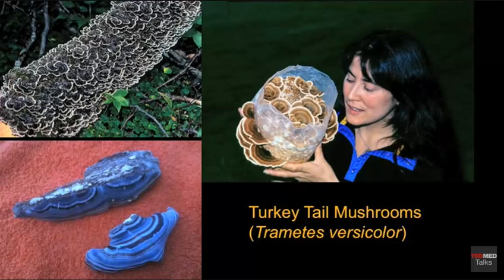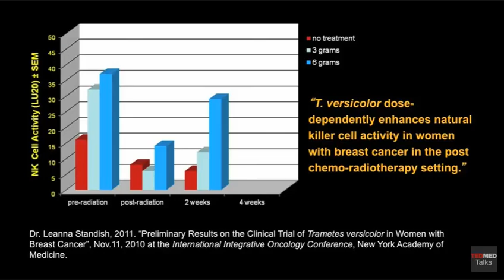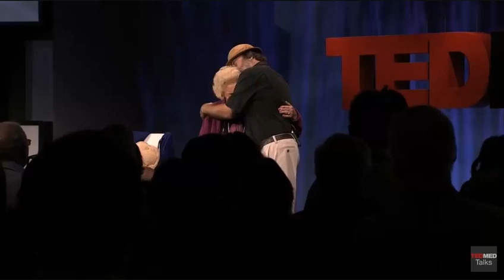Mushrooms 🍄‍🟫 TED Talk 🍄‍🟫 Turkey Tail 🍄‍🟫 Paul Stamets 🍄‍🟫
Paul Stamets
Official YouTube channel: @paulstametsofficial

Paul Stamets is a renowned American mycologist, author, and entrepreneur, celebrated for his extensive work in the field of fungi. Born on July 17, 1955, in Salem, Ohio, he developed a passion for mycology during his undergraduate studies at The Evergreen State College, where he earned a bachelor’s degree in 1979. Over the past three decades, Stamets has dedicated himself to advancing the understanding of mushrooms and their applications. He has authored six influential books, including “Mycelium Running: How Mushrooms Can Help Save the World” and “Growing Gourmet and Medicinal Mushrooms,” which are considered seminal texts in the field. His innovative research has led to numerous patents and pioneering techniques in mushroom cultivation. Stamets is also the founder of Fungi Perfecti, a company specializing in mushroom products aimed at improving health and the environment.  ￼ ￼

In addition to his written work, Stamets has been a prominent speaker, sharing his expertise on various platforms. He has delivered multiple TED Talks, including presentations at TEDMED, where he discussed the potential of mushrooms in medicine and environmental sustainability.  ￼ His engaging talks have captivated audiences worldwide, contributing significantly to public interest in mycology and its applications.

🇿🇦 SOUTH AFRICA ONLY. ORDER DIRECTLY. (Local ZA)

All our mushrooms are 100% pure, made from the part of the mushroom called the "fruiting body", in convenient VEGAN-FRIENDLY capsules.
No fillers, no extracts, no blends!

MUSHROOMS 🍄‍🟫 Nutritional Support
Lions Mane, Turkey Tail, Reishi, Chaga, Tremella (Snow Fungus), Cordyceps

🍄‍🟫 Lion’s Mane
Benefits:
 • Boosts cognitive function and memory
 • Supports nerve regeneration and brain health
 • May help reduce symptoms of anxiety and depression
 • Promotes gut health and digestion
 • Has potential neuroprotective effects against Alzheimer’s
Precautions:
 • May cause mild digestive discomfort in some individuals
 • Can interact with blood-thinning medications
 • Not recommended for those with mushroom allergies

🍄‍🟫 Turkey Tail
Benefits:
 • Strengthens immune function
 • Contains powerful antioxidants
 • Supports gut microbiome health
 • May aid in cancer treatment support (alongside conventional therapy)
 • Enhances liver function and detoxification
Precautions:
 • Can cause mild digestive upset or bloating
 • May interact with immunosuppressant drugs
 • Not advisable for those allergic to fungi

🍄‍🟫 Chaga
Benefits:
 • Rich in antioxidants, helping to fight oxidative stress
 • Supports immune system health
 • May help lower blood sugar levels
 • Has anti-inflammatory properties
 • Supports liver and gut health
Precautions:
 • May lower blood sugar excessively in diabetics
 • Could interact with anticoagulants and blood pressure medications
 • Can cause kidney issues if consumed in large amounts due to high oxalate content

🍄‍🟫 Reishi
Benefits:
 • Reduces stress and promotes relaxation
 • Supports immune system function
 • May help balance hormones and improve sleep
 • Has anti-inflammatory and anti-ageing properties
 • Supports liver detoxification
Precautions:
 • May lower blood pressure too much in hypotensive individuals
 • Can cause dizziness or dry mouth in some users
 • Not recommended for people taking blood-thinning medications

🍄‍🟫 Tremella (Snow Fungus)
Benefits:
 • Enhances skin hydration and elasticity
 • Supports collagen production for anti-ageing benefits
 • Strengthens immune system function
 • Contains antioxidants that protect against cellular damage
Precautions:
 • Can cause mild bloating or digestive discomfort
 • May interact with anticoagulant medications
 • Not recommended for those with mould or fungal allergies

🍄‍🟫 Cordyceps
Benefits:
 • Boosts energy and athletic performance
 • Supports lung and respiratory health
 • Enhances immune function
 • May help regulate blood sugar levels
 • Improves libido and endurance
Precautions:
 • Can lower blood sugar levels, so diabetics should use it with caution
 • May interact with immune-modulating medications
 • Should be avoided by individuals with mushroom allergies